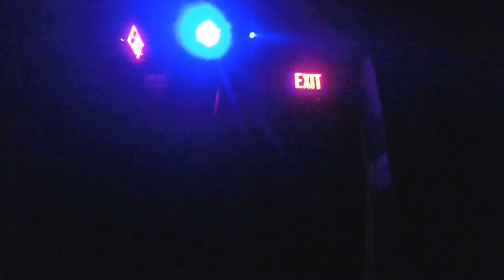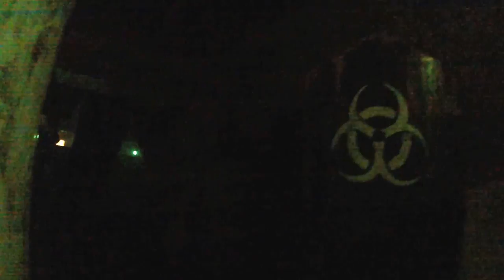Wax Museum Chamber of Horrors - Great America's Halloween Haunt 2015 - 10/24/15